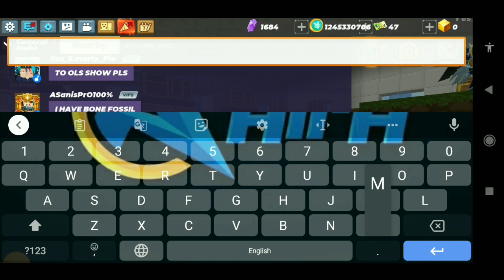Blockman go Skyblock || I Will Shift ALL THE STUFF To This Id?...